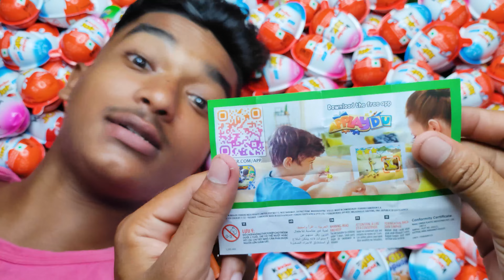100 Yummy Kinder Surprise Egg Toys Opening - A Lot Of Kinder Joy Chocolate ASMR | Eating candy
100 Yummy Kinder Surprise Egg Toys Opening - A Lot Of Kinder Joy Chocolate ASMR || part- 09